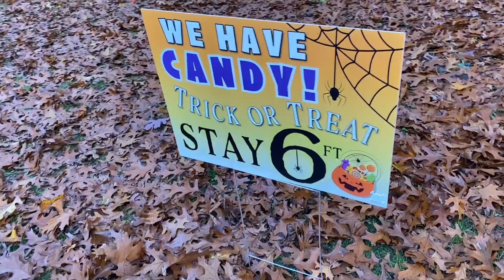We TRICK or TREAT as Ghosts!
We decided the best costume this year was a GHOST - see what happens when we Trick or Treat as a family of 9 GHOSTS.

See our amazing (err) ghost costumes!